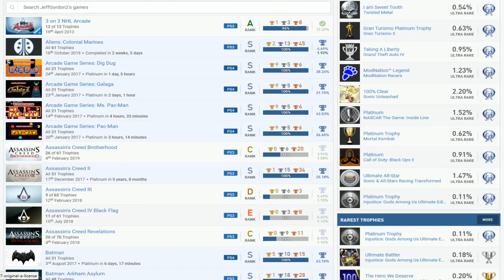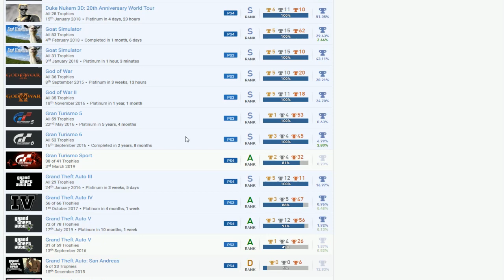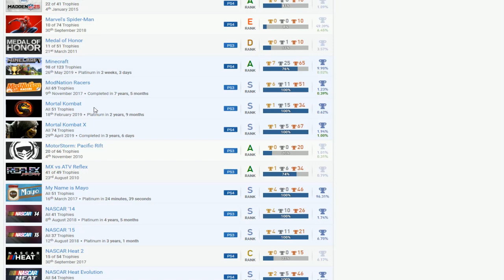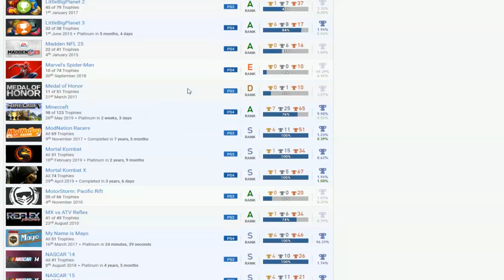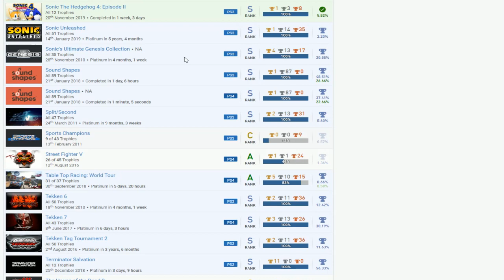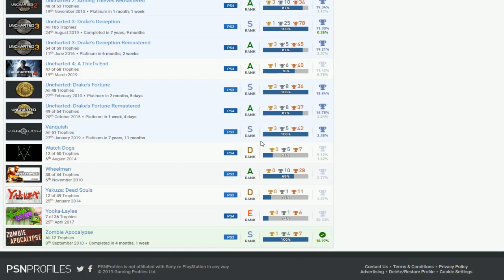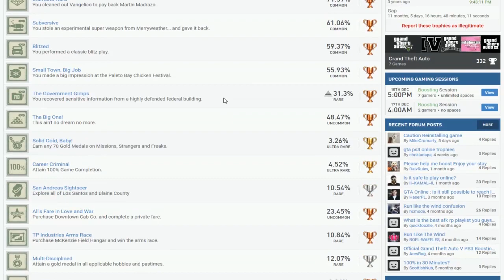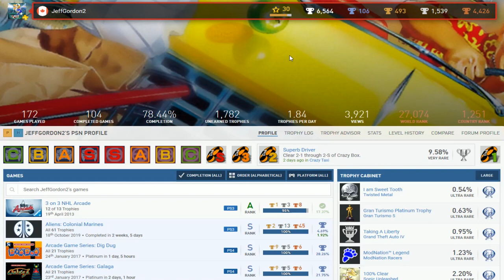JeffGordon2 | PSN User Trophy Review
Injustice: Gods Among Us, Twisted Metal, Mortal Kombat, Gran Turismo 5, Call of Duty: Black Ops II, ModNation Racers, Sonic & All-Stars Racing Transformed, NASCAR The Game: Inside Line, NASCAR 14, Mortal Kombat X, Sonic Unleashed, Vanquish, Call of Duty: Ghosts, NASCAR The Game 2011, Red Dead Redemption, NASCAR Heat Evolution, Call of Duty: Black Ops, Call of Duty: Modern Warfare 3, The Last of Us, Aliens: Colonial Marines